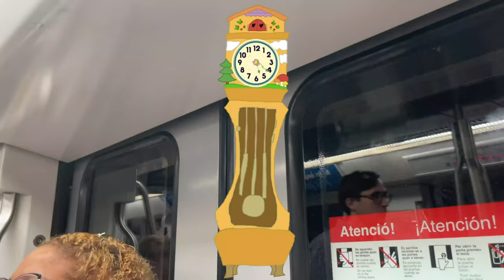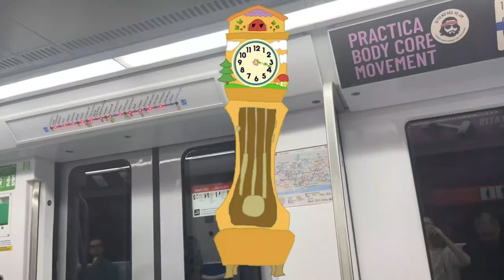Hickory Dickory Dock (Learn Colors) 10 Songs 🕰️🐁🌈 | @CoComelon | Nursery Rhyme for Kids 0-5 🧒🏻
Sing along with Hickory Dickory Dock Learn Colors! This fun-filled musical adventure features 10 catchy songs that help little ones discover colors while enjoying their favorite nursery rhyme. Perfect for kids aged 0-5, this delightful experience from CoComelon will have your little mice dancing and learning in no time!